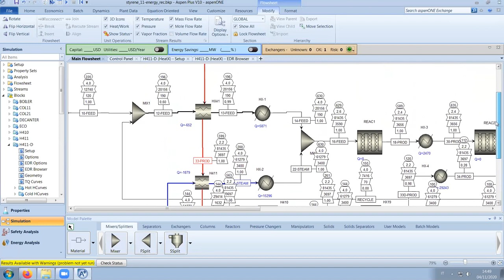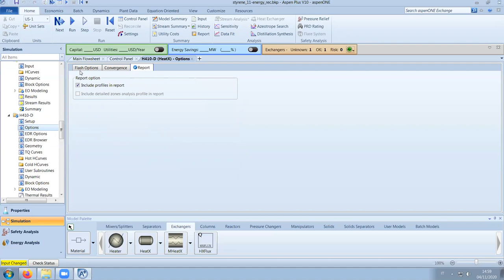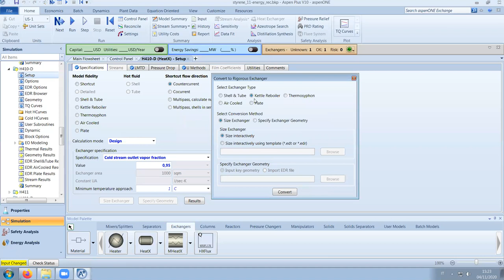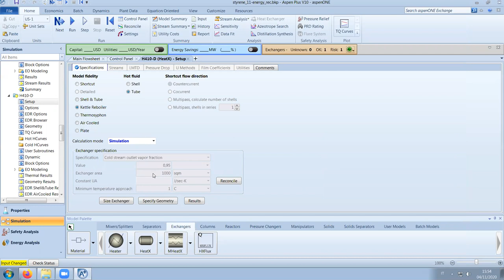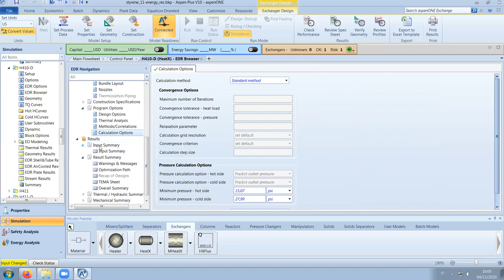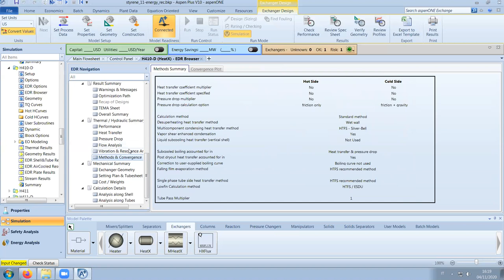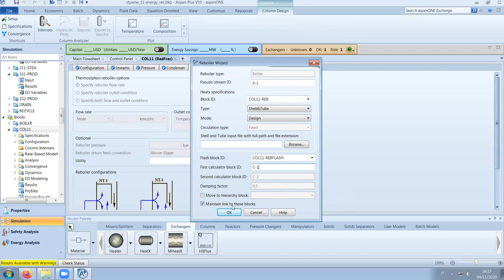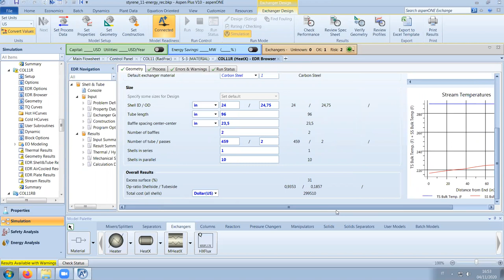Styrene Process with Aspen Plus and Aspen EDR 6/9 - Heat Exchangers Sizing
Simulation of the classical Ethylbenzene-Styrene process.
This workshop is meant to be a walkthrough of the Aspen Plus functions from beginner (parts 1-3) to intermediate level (parts 4-9).

References:
Luyben, W., "Design and Control of the Styrene Process", Ind. Eng. Chem. Res., 2011;
Elnashaie, S. S. E. H., Abdalla, B. K., Hughes, R., "Simulation of the Industrial Fixed Bed Catalytic Reactor for the Dehydrogenation of Ethylbenzene to Styrene...", Ind. Eng. Chem. Res., 1993;
Jou, F., and Mather, A. E., "Liquid-Liquid Equilibria for Binary Mixtures of Water+Benzene, Water+Toluene, and Water+p-Xylene from 273 K to 458 K", J. Chem. Eng. Data, 2003;
Kesselmann, W. D., Hollenbach, G. E., Myers, A. L., and Humphrey, A. E., "Vapor-Liquid Equilibrium Data for Benzene-Alkylbenzene Systems", J. Chem. Eng. Data, 1968;
Chaiyavech P. and Van Winkle, M., "Styrene-Ethylbenzene Vapor-Liquid Equilibria at Reduced Pressures", J. Chem. Eng. Data, 1959;
Lane, W. H., "Determination of the Solubility of Styrene in Water and of Water in Styrene", Ind. and Eng. Chem., 1946;
Chen, H., and Wagner, J., "Mutual Solubilities of Alkylbenzene + Water Systems at Temperatures from 303 to 373 K...", J. Chem. Eng. Data, 1994.

Blocks added: HeatX